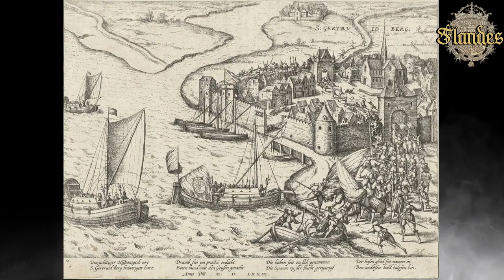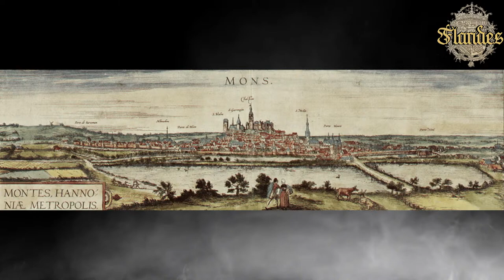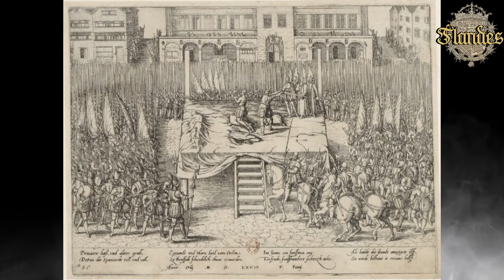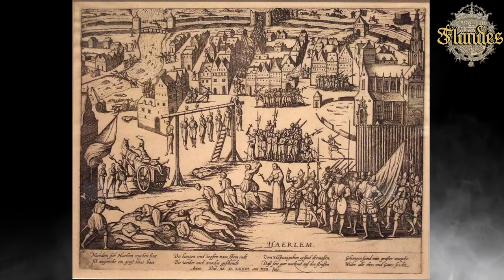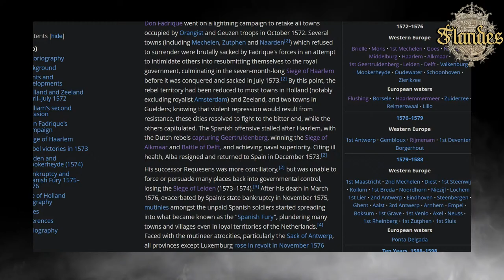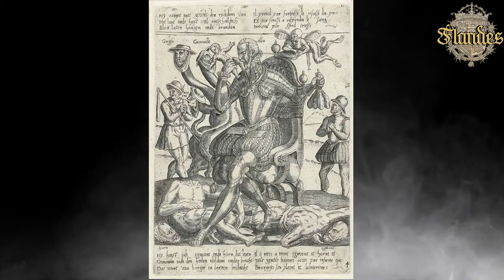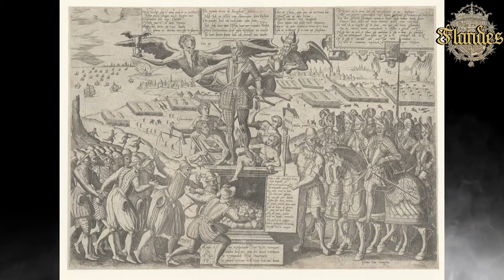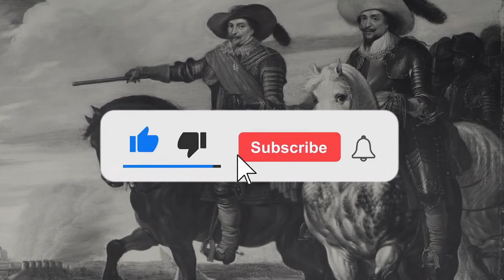FLANDES - El duque de Alba (insurrección y castigo) *con Álex Claramunt*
Tras los disturbios generados por la Furia Iconoclasta, la gobernadora Margarita de Parma intenta sofocar con los nobles adeptos a la causa del rey el levantamiento de los protestantes y sus simpatizantes. En este convulso periodo, se tomará una decisión fatídica: enviar a Fernando Álvarez de Toledo, duque de Alba, a la cabeza de un gran ejército destinado a sofocar la revuelta por la fuerza de las armas.

Junto a Álex Claramunt Soto, director de Desperta Ferro Historia Moderna y autor de "Es necesario castigo. El duque de Alba y la revuelta de Flandes", hablaremos del controvertido personaje y de sus actuaciones. ¿Fue necesaria su intervención?, ¿Cometió desmanes innecesarios?, ¿No se tienen en cuenta las dificultades y factores políticos desde la óptica de la corte del rey Felipe?
"Flandes" es el programa de análisis de la Guerra de los Ochenta Años. Presentado por David Nievas, para Bellumartis.